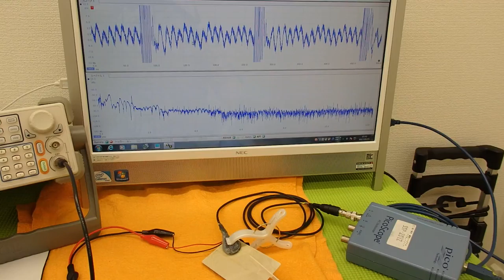オリジナル超音波実験 （超音波システム研究所 ultrasonic-labo）